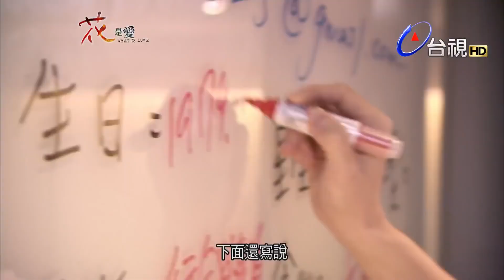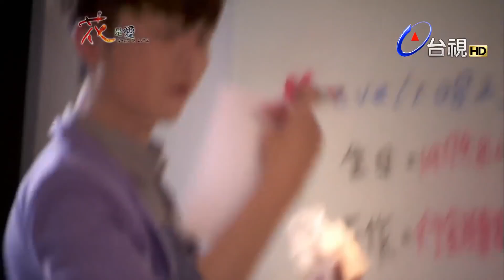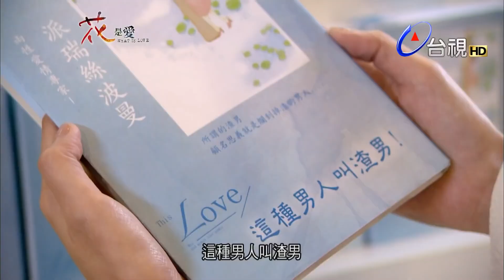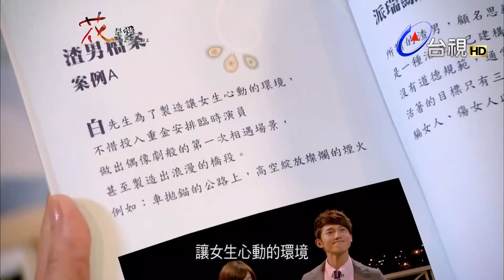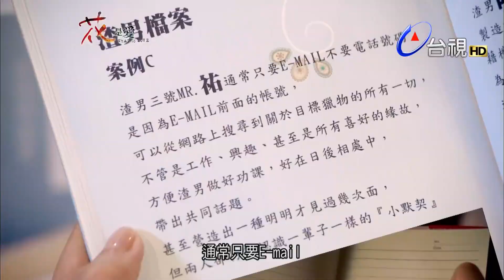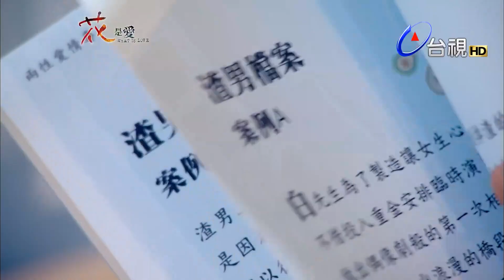渣男獵羊計劃兄弟就是你最好的戰友｜周幼婷.吳慷仁｜花是愛 What is Love(2012)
李怡華 ( 周幼婷 飾)的生活就像我們身邊每一個過了20歲之後，從少女慢慢走向微熟女的女性觀眾一樣，愛情宛如電腦木馬病毒一樣，潛伏滲透在她的生活的每一個角落。不論何時何地走進電影院，看的總是好萊塢愛情輕喜劇，就連偶爾想要逃避愛情而選擇了是像是變形金剛鋼鐵人這樣的動作鉅片，卻又發現連這樣的電影也一定至少會留個十分鐘的篇幅講男主角是怎麼愛上女主角，然後用一個激情不失浪漫的接吻鏡頭作為END，然後又不知不覺帶著愛情果然是王道的滿足心情走出電影院，而走進書店，第一本拿起的的書，也總是那些擺在書店暢銷書排行榜中『心機公主馭男48招』或是『今年一定要把自己嫁出去！』這樣的愛情教科書…
是的，32歲的她現在正處於戰況最為激烈的求愛戰場中，
在一場又一場的婚宴中，逼著自己帶著祝福的笑容，將手中的紅包一個又一個的進貢給那些得了便宜還賣乖的幸福勝利者們…

在 白宗祐 ( 吳慷仁 飾)的生命中，不知經歷過多少女人，但這麼多女人當中，只有兩個女人，是他一輩子也忘不掉的，第一個，是二十年前，第一個讓白宗祐心動的女孩，那個女孩是是他小學四年級時的班長，她叫什麼名字，對白宗祐一點都不重要，重要的是，她是那時候他們學校的校花，是第一個白宗祐追求的女生，也是第一個拒絕他追求的女生。白宗祐永遠記得那時候的自己是多麼的生澀，他沒有任何準備就跑去跟自己的夢中情人、學校幾百個人在追的校花、被所有人捧在手心的第一美女說話，而且說的第一句話竟然還是一點意義都沒有的我愛妳。
那段日子裡，白宗祐除了要面對跟同班同學告白失敗的尷尬氛圍，還要接受其它那些愛慕者男同學的嘲笑與欺負，還有其它女同學們那像是看著大便一樣得噁心神情，甚至就連在他心中排名第二正的保健室老師每次看著他的眼神，那不經意流露出來的鄙視，於是那時候年僅十一歲的白宗祐在無法承受這樣龐大的壓力的狀況下，病倒了…

當 李怡華 遇到 白宗祐 之後…
碰撞出來的，不是浪漫的綺麗火花；
而是一場愛情戰爭，一場男人與女人的戰爭…

吳慷仁 周幼婷 周群達 夏于喬 金勤 羅平 林利霏 陳勢安 羅北安 蔡振南 黃瀞怡(小薰) 夏如芝 徐貴櫻 小甜甜 路斯明 蔡淑臻 范時軒 Albee 劉語欣 紀文惠 陳乃榮 王俠 趙杰 黃騰浩 謝忻 小嫻